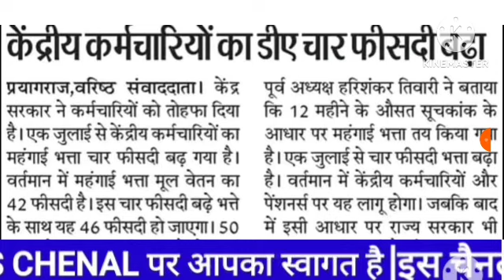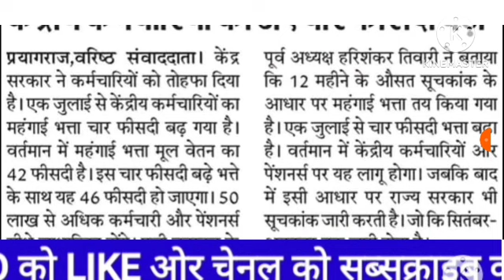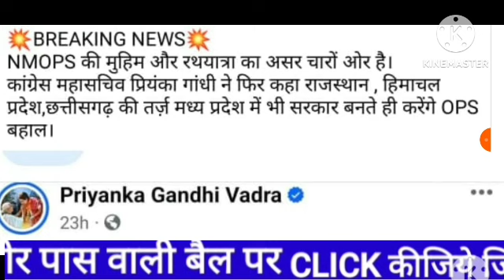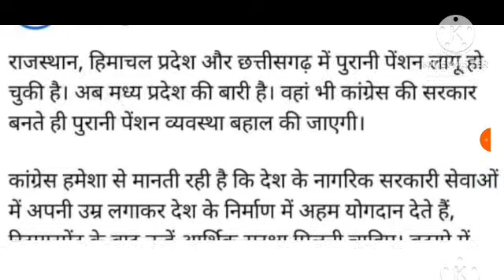Govt Employees Latest News|महँगाई भत्ता बड़ी खबर|पुरानी पेंशन होगी बहाल, अब नही रोक सकेंगे पेंशन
इस वीडियो कर्मचारियों से संबंधित जानकारी है